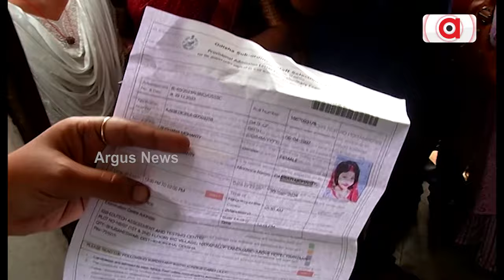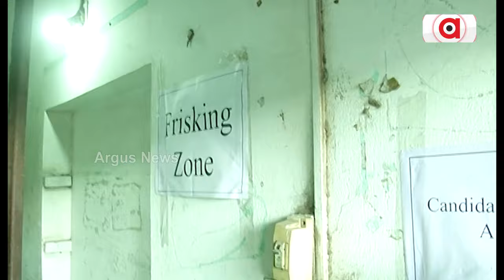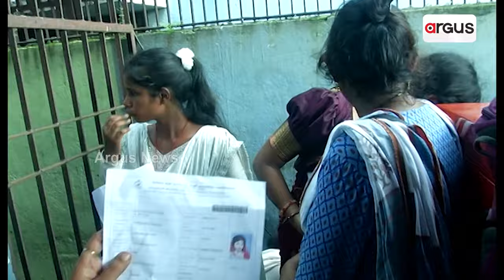ପରୀକ୍ଷା ବିଳମ୍ଵକୁ ନେଇ ଉତ୍ତେଜନା | Exam Delay | Argus News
ଆର୍‌ଆଇ, ଏଆର୍‌ଆଇ, ଆଇସିଡିଏସ୍‌ ସୁପର ଭାଇଜର, ଅମିନ ପରୀକ୍ଷା I ବିଳମ୍ବରେ ପରୀକ୍ଷା ଆରମ୍ଭ ହେବାକୁ ନେଇ କେନ୍ଦ୍ରରେ ଉତ୍ତେଜନା I ପରୀକ୍ଷା ଦେବାରେ ବିଳମ୍ବ କାହିଁକି ବୋଲି ପଚାରିଲେ ଛାତ୍ରଛାତ୍ରୀ ଓ ଗଣମାଧ୍ୟମକୁ ନାଲି ଆଖି ଦେଖାଉଛନ୍ତି ସେଣ୍ଟର ଦାୟିତ୍ବରେ ଥିବା ଅଧିକାରୀ ।